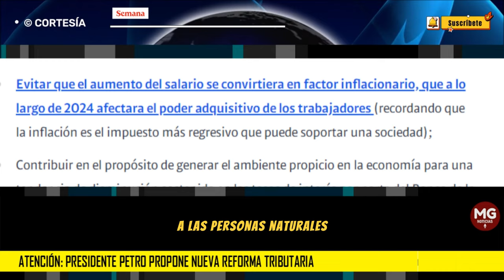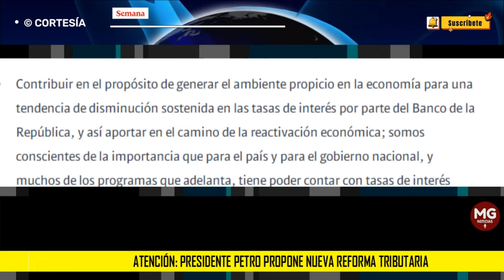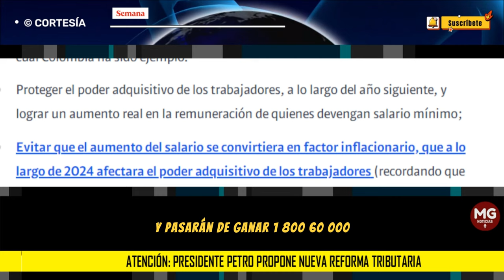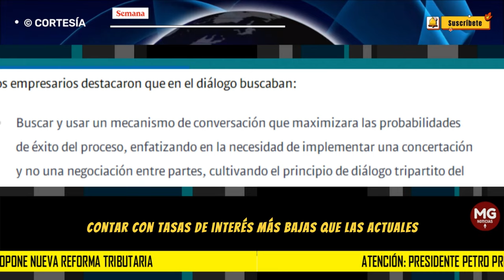ATENCIÓN ⛔ PRESIDENTE PETRO PROPONE OTRA REFORMA TRIBUTARIA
Atención: presidente Petro propone nueva reforma tributaria que subiría tarifas de impuestos a las personas naturales
La propuesta del jefe de Estado se dio luego del anuncio del incremento del salario mínimo.
SEMANA